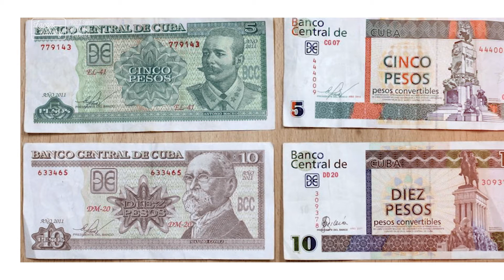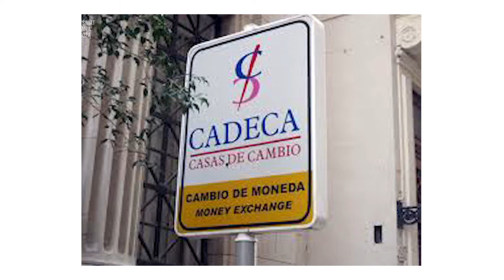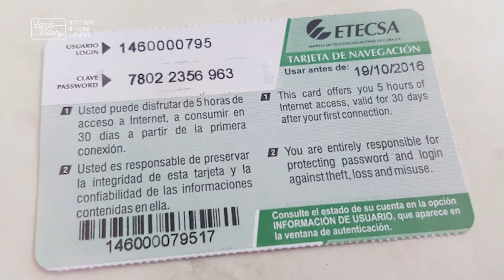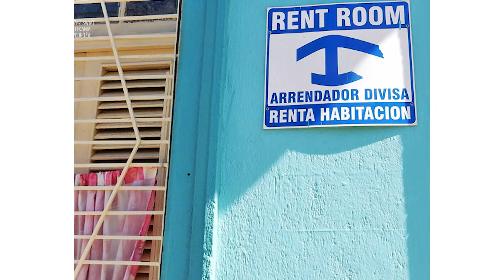#10 Przez świat. Spotkania z podróżą – Kuba. Jak się poruszać?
#10 odcinek – "Kuba. Jak się poruszać?"

"Co trzeba wiedzieć wybierając się na Kubę? Kilka podstawowych
informacji o walucie, bezpieczeństwie – jak również popartych
własnym doświadczeniem rad: jak najlepiej organizować sobie
transport i nocleg podróżując spontanicznie z miejsca na miejsce z
plecakiem.." – Michał Litwin przedstawi Wam swoje protipy pomocne przy organizacji podróży na Kubę.

Kim jest Michał?
👉 Podróżnik, fotograf, gawędziarz.
👉 Od 20 lat każdą wolną chwilę w roku stara się spędzać na podróżach, głównie po Azji Południowo-Wschodniej, Bliskim Wschodzie i Ameryce Łacińskiej.
👉 Fascynuje go historia i przyroda, górskie krajobrazy, a przede wszystkim ludzie i kultura krajów, które odwiedza.

Materiał jest częścią cyklu podróżniczego "Łącza Kultury: Przez Świat. Spotkania z podróżą".

Cykl organizują: ACK UMCS Chatka Żaka, Przez Świat. Spotkania z podróżą oraz SKPB Lublin.

Cykl jest częścią projektu ŁączaKultury.

O projekcie:

🌟 Główny cel projektu “Łącza kultury” to stworzenie możliwości dostępu do wartościowego kontentu edukacyjnego za pośrednictwem Internetu. Działania kierowane są przede wszystkim do młodych ludzi, środowisk akademickich, a także odbiorców zorientowanych na kulturę i sztukę.

🌟 Ideą jest przybliżenie i przedstawienie treści za pomocą nowoczesnych technik filmowych i realizacyjnych, krzewienie kultury oraz uwrażliwianie na sztukę. Ważna jest dla nas aktywizacja osób do udziału w życiu kulturalnym i społecznym, szczególnie w trudnym okresie pandemii, zaspokojenie potrzeby akceptacji, poczucia wspólnoty i odgrywania w niej określonej roli. Liczymy na to, że obcowanie ze środowiskiem artystycznym pozwoli wielu osobom rozwinąć swoje talenty, poszerzyć wiedzę, ośmielić się i spróbować czegoś nowego.

🌟 Projekt obejmuje cotygodniowe cykle: filmowy - Seans w starym kinie (niedziele), podróżniczy - Przez świat. Spotkania z podróżą (wtorki), z zakresu sztuk wizualnych - Warsztaty malowania akwarelą (środy) oraz o tradycji lubelskiego tańca ludowego - Od desu do estrady (piątki).

Organizatorem i realizatorem Łączy kultury jest ACK UMCS Chatka Żaka.